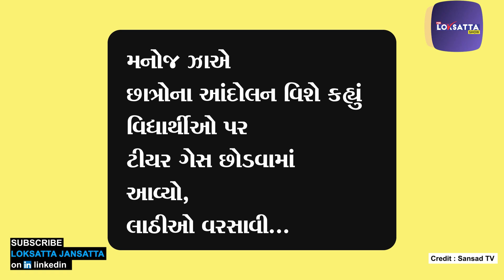વિદ્યાર્થીઓ ચંદ્ર નોહતા માગતાં નોકરીઓ માગતાં હતાં | Student | Job